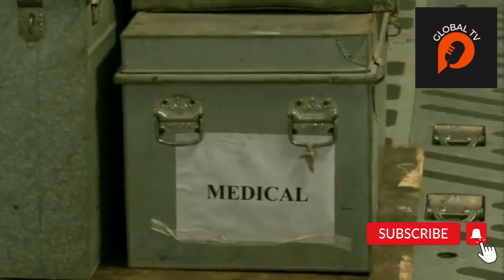NDRF team with special train dogs and necessary equipment depart from hindonairbase for turkey